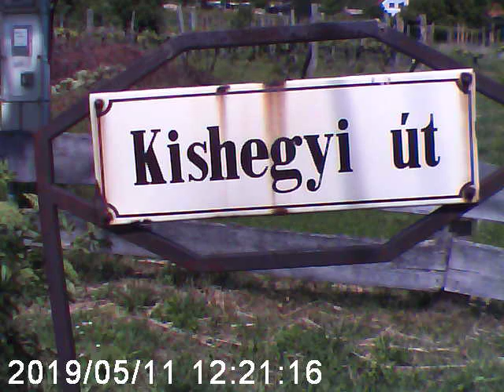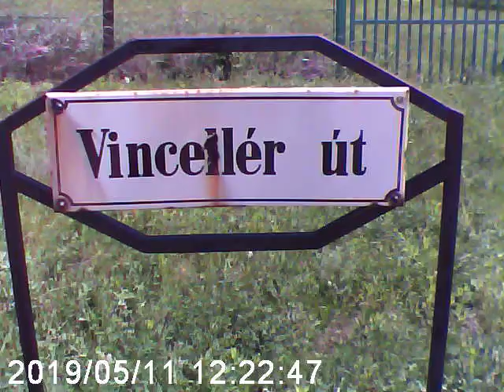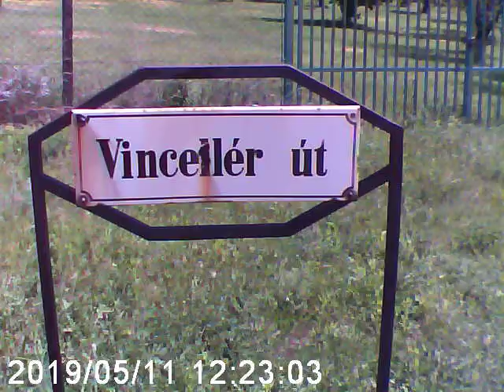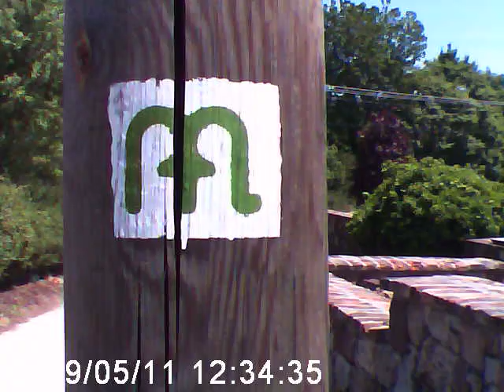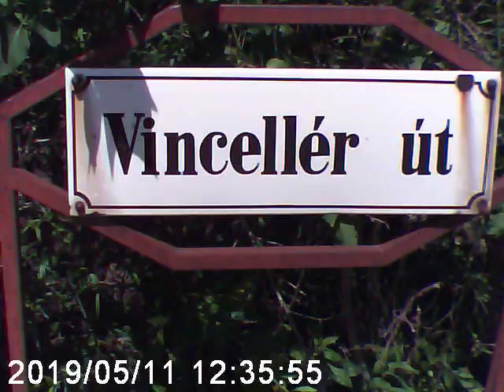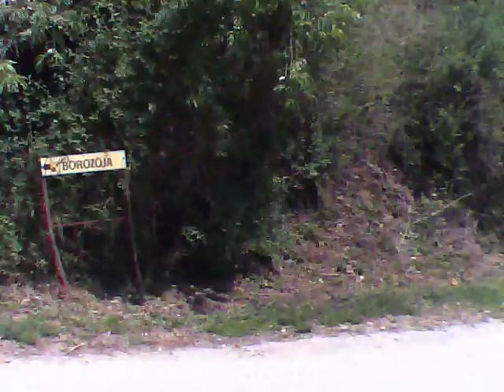A 176-dik videóm.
Akció Sport Kamerával készült videó VGA felbontás.